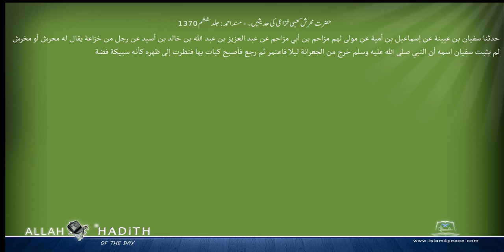حضرت محرش کعبی خزاعی کی حدیثیں ۔ مسند احمد Musnad Ahmad Islam4Peace com